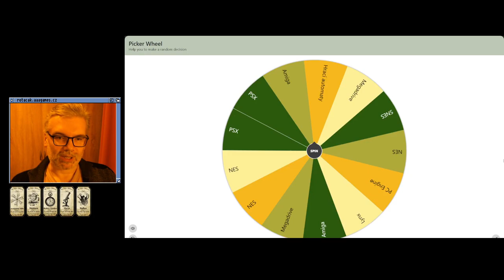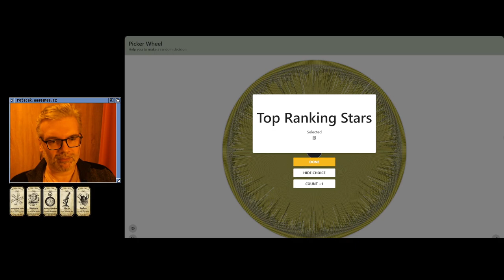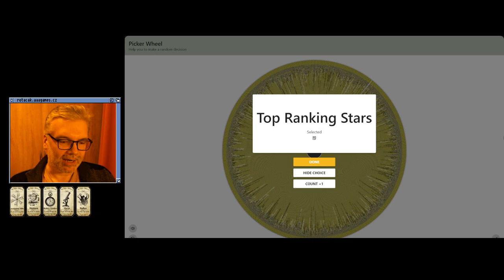🙁 Bomberman (NES) - Dohráno na jeden zátah bez cheatů a připojování